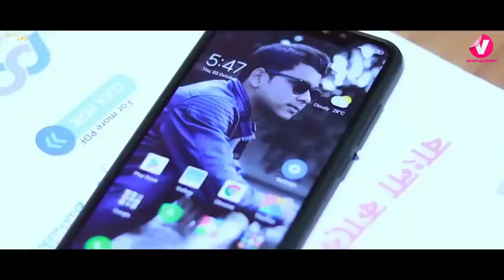Jin ke liye ham rote hai wo kisi aur ke baho mai sote hai..bewafa sanam.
Sohrabkhan9412